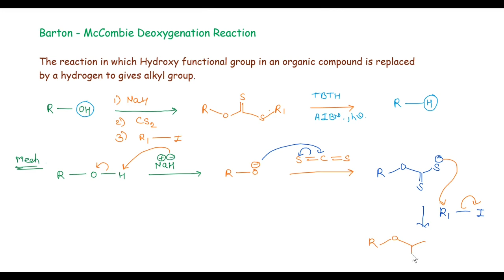Lecture 18 - Free Radical (Part-11) Barton McCombie deoxygenation & decarboxylation Reaction.